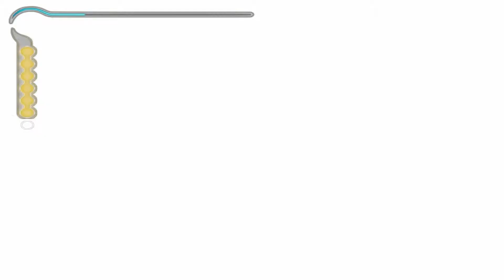Prince of Persia The Sands of Time Folge #010 - Sand in jeder Ritze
●▬▬▬▬▬▬▬▬▬๑۩۩๑▬▬▬▬▬▬▬▬▬●
【 Beschreibung unbedingt Lesen 】
●▬▬▬▬▬▬▬▬▬๑۩۩๑▬▬▬▬▬▬▬▬▬●

pult sich gerade den Sand raus...

«LET'S PLAY PRINCE OF PERSIA: THE SANDS OF TIME»